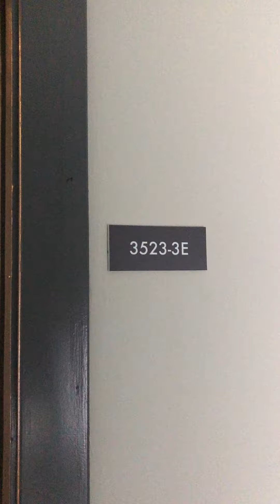3523 N Broadway 3E / Rehabbed 1 Bed w/ Maple Kitchen, DW & Central Air - East Lakeview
- Rehabbed 1 bed
- Rehabbed kitchen w/ maple cabinets and dishwasher
- Central A/C
- Hardwood Floors
- Lots of sunlight
- Large queen size bedroom
- Laundry on site

Great courtyard building in the heart of Lakeview.

All units in the building have:
- hardwood floors & central air / Gas heat.
- Building engineer.
- NEW laundry room in building.
- Close to everything including shopping, restaurants, nightlife.
- Less than a block to Jewel & Treasure Island.
- Public parking garage nearby.
- Three blocks to El or Lake Shore express bus.

ICM Properties, Inc. is a Professional management company with over 4 decades of experience & late night emergency call center.

Broadway near Addison

Call ICM Properties, Inc. for details or to arrange for a showing @ 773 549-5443

To see a list of other ICM properties in your price range go to our